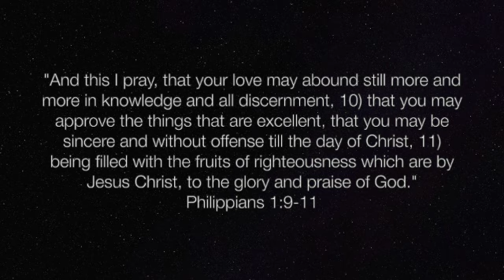SSGS.12.6.2023 - "Paul's Prayer" - Philippians 1:9-11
At times is can be difficult to find the words to say when we pray for others, or, even for ourselves.  We all know the 'Lord's Prayer', but that wasn't given us as a prayer to be repeated by rote, but as a model for our prayer life.  Paul also gave us models for our prayer life that we can use in our praying.  These are things we can use to pray in the will of God.